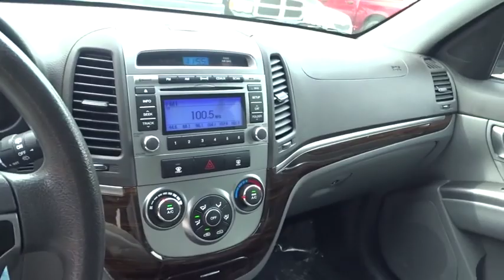2012 Hyundai Santa Fe Smyrna, Marrietta, Atlanta, Alpharetta, Kennesaw, GA 286437C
Moonstone Silver Used 2012 Hyundai Santa Fe available in Smyrna, Georgia at Ed Voyles Hyundai Kia. Servicing the Marrietta, Atlanta, Alpharetta, Kennesaw, GA area.
2012 Hyundai Santa Fe GLS - Stock#: 286437C - VIN#: 5XYZG3AB3CG159808

2012 Hyundai Santa Fe GLS Moonstone Silver Backup Camera, CarFax Accident Free, 4-Wheel Disc Brakes w/ABS, Active Front Head Restraints, Advanced Front Airbags, Black Exterior Heated Power Mirrors, Downhill Brake Control, Driver Seat w/Adjustable Lumbar Support, Electronic Stability Control, Front Solar Glass, Integrated Bluetooth Hands-Free Phone System, Multi-Function Trip Computer, Option Group 01, Power Door/Tailgate Locks, Power Windows, Rear Privacy Glass, Remote keyless entry, Remote Keyless Entry System w/Alarm, Roof Rack Side Rails, Steering wheel mounted audio controls, Steering-Wheel-Mounted Audio & Cruise Controls, Sun Visors w/Illuminated Vanity Mirrors, Tilt & Telescopic Steering Wheel, Tire Pressure Monitoring System, Woodgrain Trim. 2012 Hyundai Santa Fe GLS in Moonstone Silver. New Price!20/28 City/Highway MPG Odometer is 5154 miles below market average! Awards:* 2012 IIHS Top Safety PickEd Voyles Hyundai services all areas of Metro Atlanta: Marietta, Smyrna, Mableton, Sandy Springs, Kennesaw, Acworth, Cartersville, Emerson, Dallas, Woodstock, Towne Lake, Canton, Roswell, Alpharetta, Duluth, Norcross, Stone Mountain, Lithia Springs, Douglasville, Conyers, Tucker, Campbellton, College Park, Decatur, Dunwoody, Ball Ground, Brookhaven, Austell, Sandy Plains, Hiram, Powder Springs, Vinings, and we are more than willing to take vehicles to our customers to show them, we will even ship them to you if necessary! We've been in the community for decades and we will do whatever it takes to ensure our customers have the best experience possible! * Customer must trade in a vehicle to receive $500 Trade-Assist credit; Trade-Assist credit is provided by Ed Voyles. ** Customer must finance with Dealer Financing for Customer to receive $500 Finance-Assist credit; Finance-Assist credit is provided by Ed Voyles. See dealer for complete details. Price excludes, tax, tag, title, and electronic filing fee. A copy of the advertisement must be presented at time of purchase to receive any special or advertised price. Prior sales are excluded. We attempt to update this inventory regularly; however, there can be a lag time between the sale of a vehicle and the updating of inventory.
STANDARD EQUIPMENT PKG 1  -inc: base vehicle only,MOONSTONE SILVER,ROOF RACK CROSS RAILS,GRAY  CLOTH SEAT TRIM,Front Wheel Drive,Power Steering,4-Wheel Disc Brakes,Aluminum Wheels,Tires - Front All-Season,Tires - Rear All-Season,Temporary Spare Tire,Heated Mirrors,Power Mirror(s),Privacy Glass,Intermittent Wipers,Variable Speed Intermittent Wipers,AM/FM Stereo,CD Player,Satellite Radio,MP3 Player,Auxiliary Audio Input,Bluetooth Connection,Bucket Seats,Driver Adjustable Lumbar,Pass-Through Rear Seat,Rear Bench Seat,Cloth Seats,Cruise Control,Adjustable Steering Wheel,Steering Wheel Audio Controls,Woodgrain Interior Trim,Tire Pressure Monitor,Trip Computer,Power Windows,Power Door Locks,Security System,Keyless Entry,A/C,Rear Defrost,Driver Vanity Mirror,Passenger Vanity Mirror,Driver Illuminated Vanity Mirror,Passenger Illuminated Visor Mirror,Power Outlet,Front Reading Lamps,ABS,Brake Assist,Traction Control,Stability Control,Driver Air Bag,Passenger Air Bag,Passenger Air Bag Sensor,Front Side Air Bag,Front Head Air Bag,Rear Head Air Bag,Independent McPherson strut front suspension,Pwr rack & pinion steering,Independent multi-link rear suspension,6-speed automatic transmission w/OD -inc: SHIFTRONIC,Front wheel drive,Front/rear disc brakes,110-amp alternator,2.4L DOHC 16-valve MPI CVVT I4 engine,Front/rear stabilizer bars,Lower anchors & upper tether anchors (LATCH),Driver & front passenger advanced airbags w/occupant classification system,Front/rear side curtain airbags w/rollover sensors,Transmission shift interlock,Tire pressure monitoring system,4-wheel anti-lock brakes (ABS) -inc: electronic brake force distribution (EBD)  brake assist,Downhill brake control,Electronic stability control (ESC) w/traction control system (TCS),Front side-impact airbags